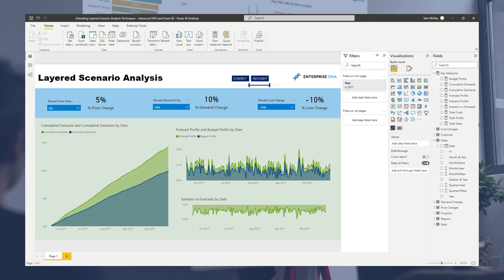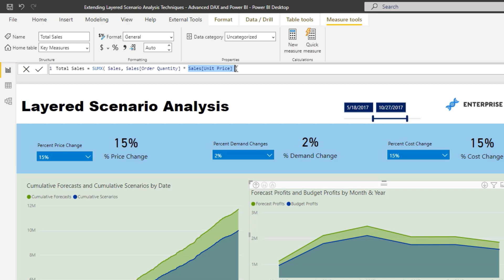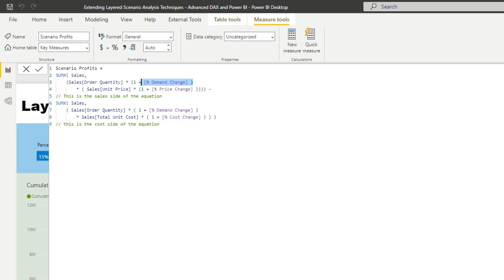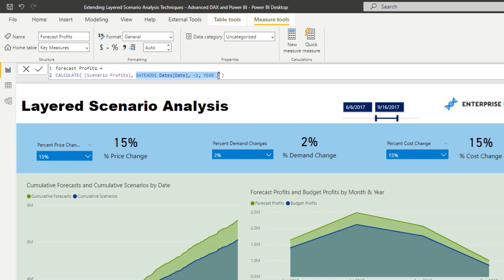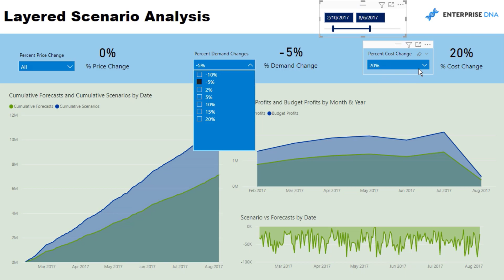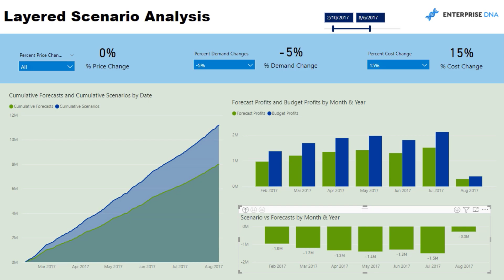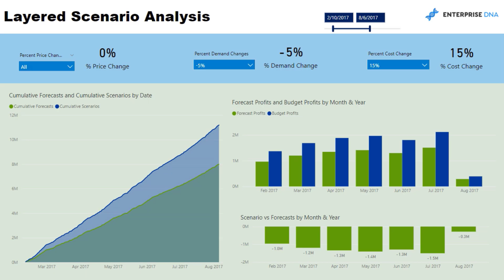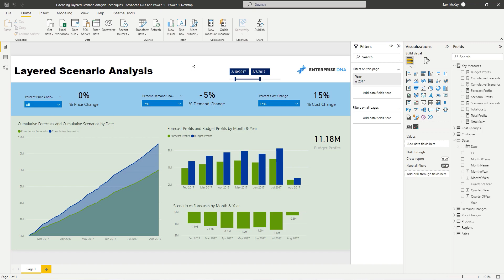Extending Layered Scenario Analysis Techniques - Advanced DAX and Power BI [2022 Update]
Scenario analysis is all about predicting what outcome could occur in the future. Sam is a huge promoter of this type of analysis in Power BI, he thinks it makes a big difference and adds real value to organisations. In this video, Sam showcases many steps around layering scenario variables into your analysis.

Video Details
00:00 Introduction
01:54 Layering scenarios
02:09 Total sales
03:04 Scenario profits
05:18 Cumulative scenarios
07:11 Conclusion